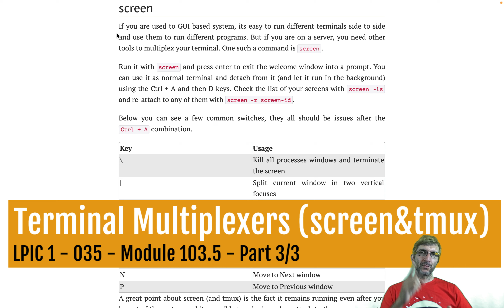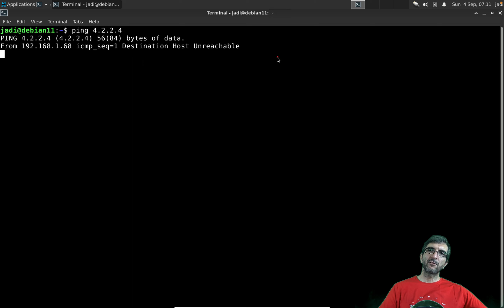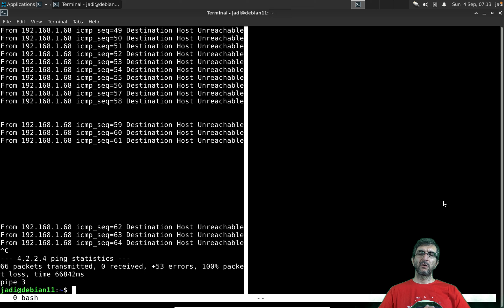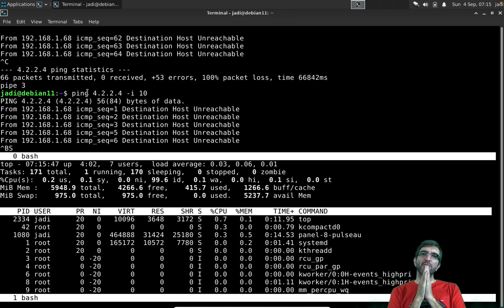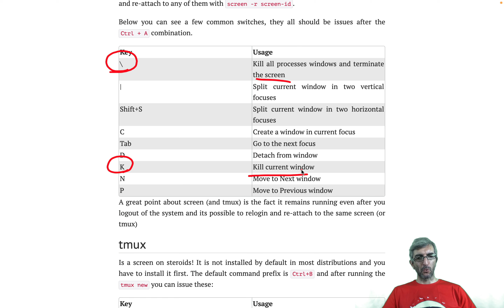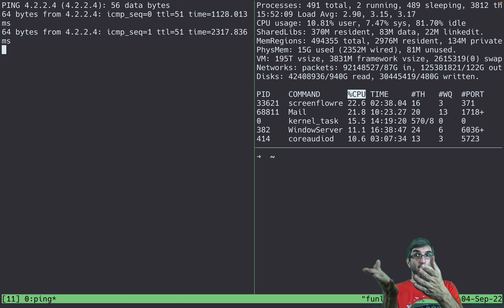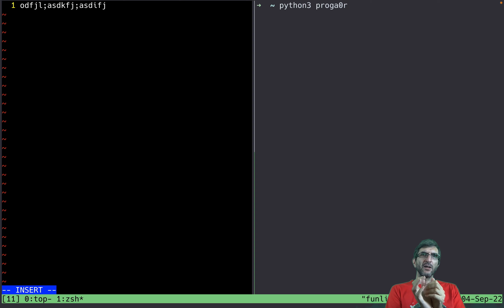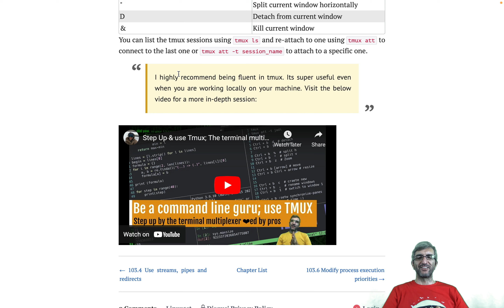Controlling processes in Linux using terminal multiplexers; screen & tmux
LPIC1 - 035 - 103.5 - Part 3/3 - Using MultiPlexers

In this session we will see how we should use screen and tmux to let processes run while you are off. In addition you can keep all your editors open, programs running and *windows* configured after you log out and attach to then later when you are back on the server.